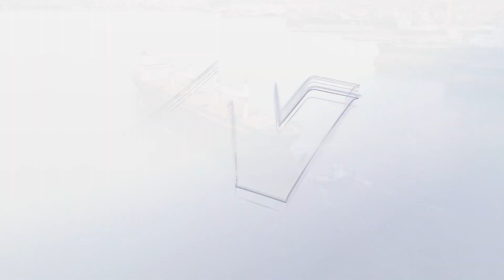F Line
F Line completes her docking works at Cicek Shipyard